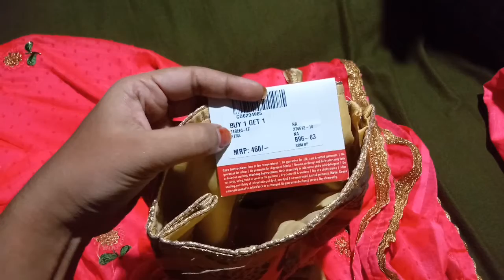దీపావళి బట్టలు షాపింగ్ || My diwali shopping haul || Smart Telugu Tips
hiii friends!!!

In this video I am sharing my diwali shopping haul. I have done my diwali shopping in local shops.I have purchased sarees lin local town and dresses in CMR shopping maa. I hope you enjoy This Video.